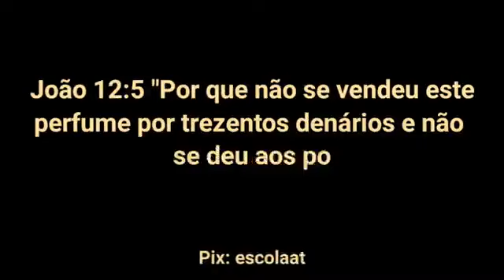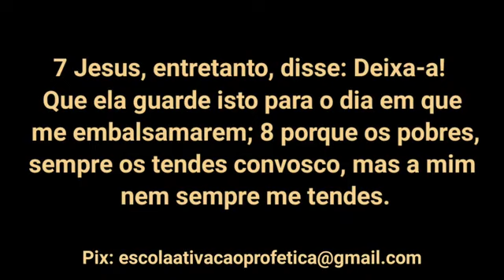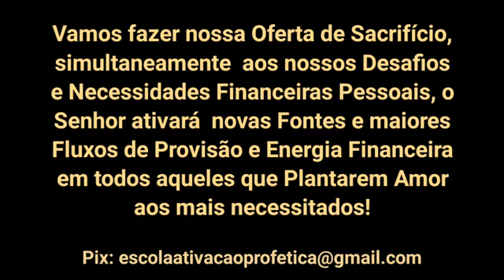Faça Parte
Faça sua oferta:

Bradesco para TED:
Ag 2518
CC 10.263-6

Deus Multiplique Abundantemente Mais!